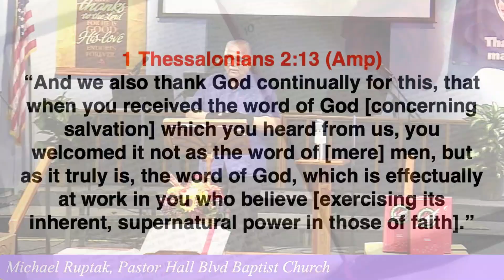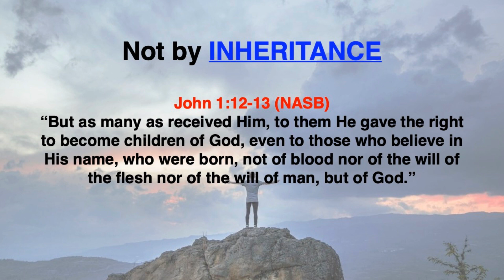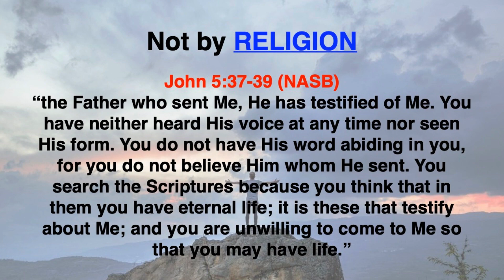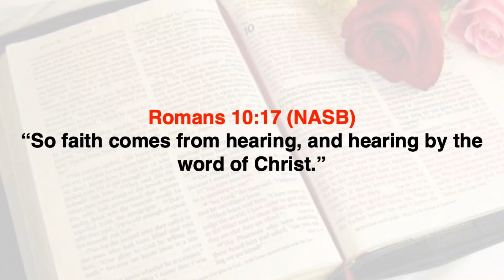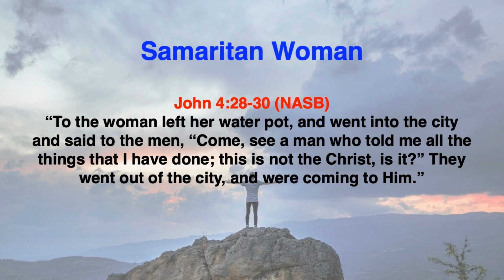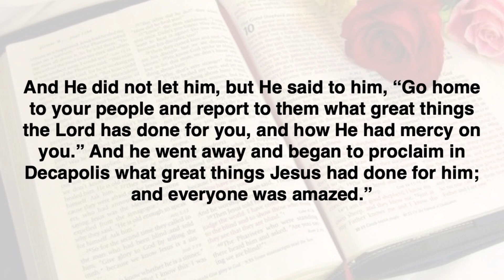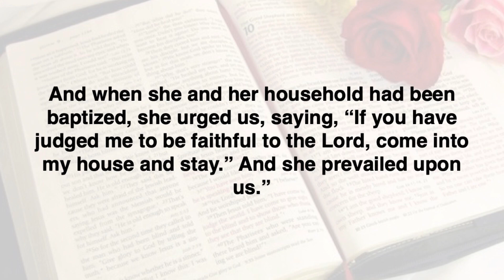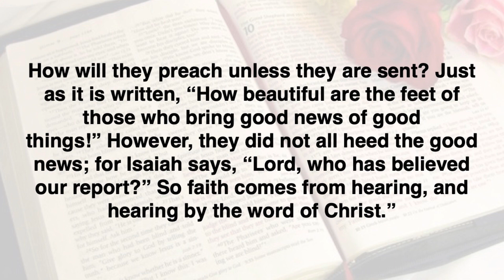Faith Comes Knocking